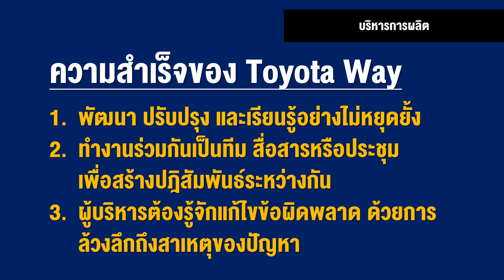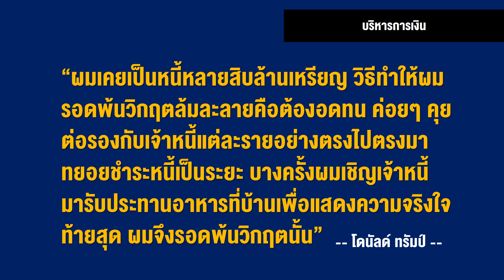222 ข้อคิด พิชิตทางรวย แบบครบเครื่อง 360 องศา - หนังสือน่าอ่านจากห้องสมุดมารวย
ชื่อเรื่อง : 222 ข้อคิดพิชิตทางรวยแบบครบเครื่อง 360 องศา
เขียนโดย : เกรียงศักดิ์ อวยพรเจริญชัย

ผู้ที่ต้องการเป็นเถ้าแก่ที่อยากพัฒนาตัวเองสู่เถ้าแก่มืออาชีพ
นำเสนอเทคนิคสู่ความเป็นเถ้าแก่ในมุมมองที่กว้างขึ้น
ครอบคลุมหัวข้อต่างๆ เช่น การเตรียมระบบความคิดและพัฒนาจิตใจ
เพื่อเป็นเถ้าแก่ บริหารการตลาด บริหารการเงินและการบัญชี บริหารทรัพยากรบุคคล เป็นต้น